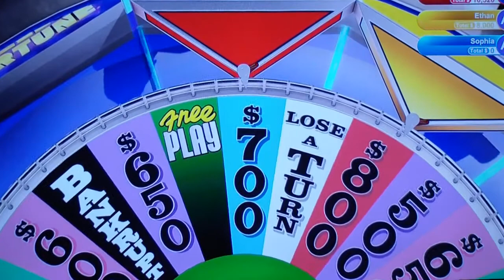Wheel of Fortune (Video 2)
May I have a vowel?  I won! Wheel of Fortune (Video 2)